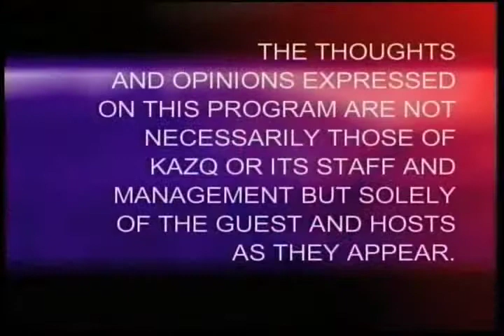The VIGA Show: Farmer's Market Vegetables and a Healthy Fruit Salad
The VIGA Show: Farmer's Market Vegetables and a Healthy Fruit Salad - New Mexico State University 2009 -   - Video furnished by Media Productions, New Mexico State University. Noncommercial use only. Visit a farmers market, then prepare your produce into an fruit salad. The VIGA Show (Vegetables in Great Abundance) television series features farmer's markets in New Mexico and all the vegetables available there. This episode explores some of the vegetables available in the farmer's market and seasonal recipes.